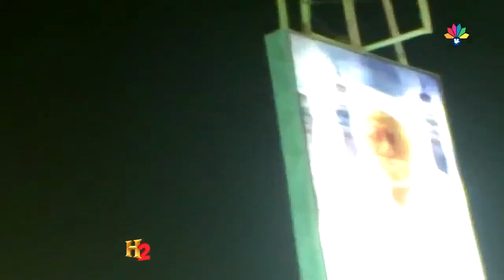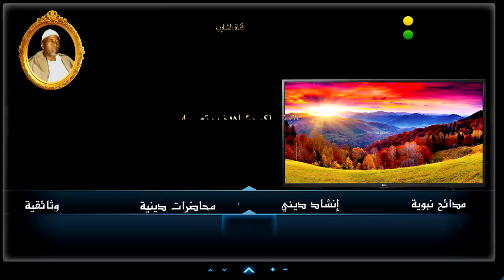أولاد البرعي الأوائل ــ بتين لي رتبتهم أسمى أزورهم و أعرف الأسماء